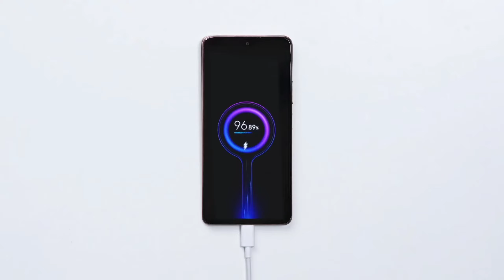Redmi Note 10S Launch With 5000mAh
About Redmi Note 10S

My favorite Gadgets:
1. Digital SLR Camera
2. DIGITEK Tripod
3. BOYA by-MM1 Microphone Mini